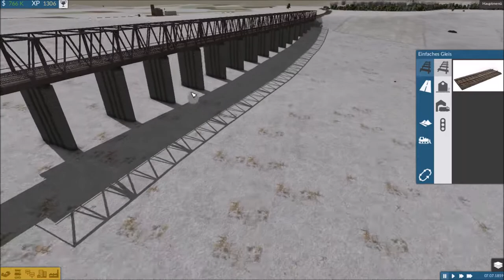Güter Chaos und Pferde-Absturz?! Let's Play Train Fever #3 (1080p/60fps)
Die Güterversorgung mutiert zum Alptraum uns ein Pferd bringt den Absturz?! Findet heraus warum. achso und Liken und Abonieren nichtvergessen!!!